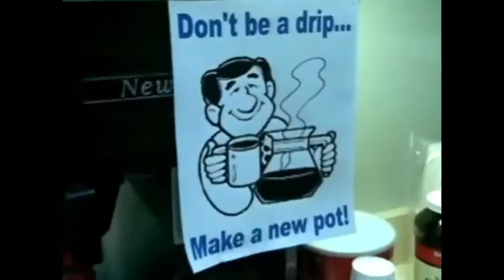Terry Tate officer linebacker